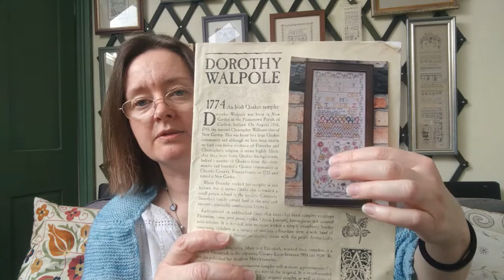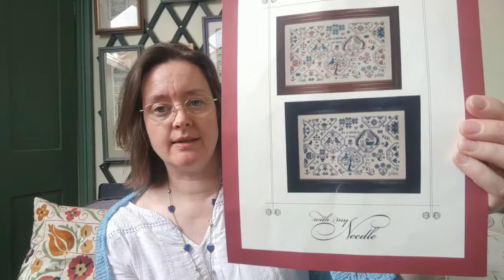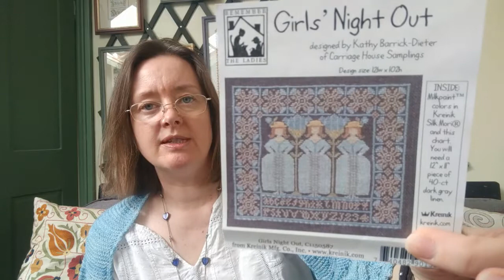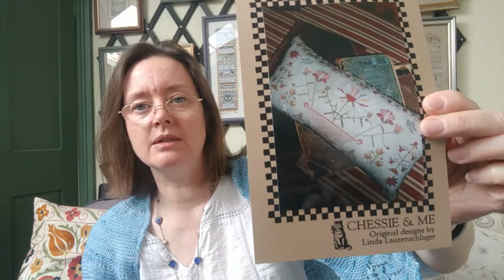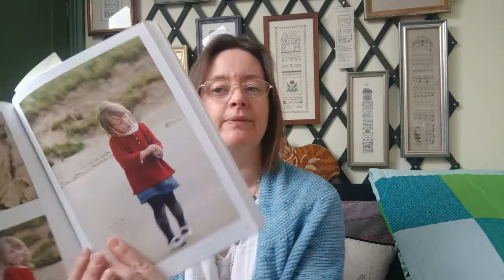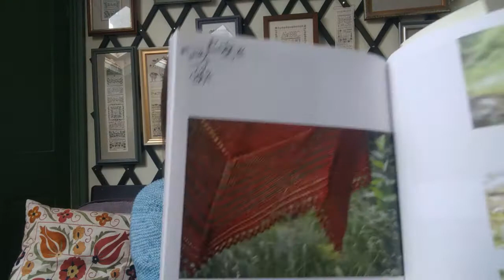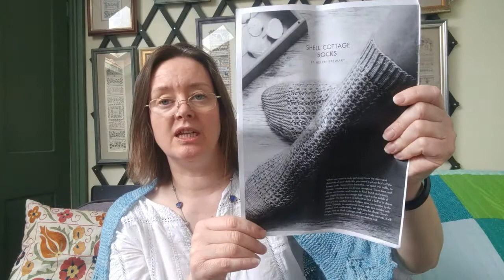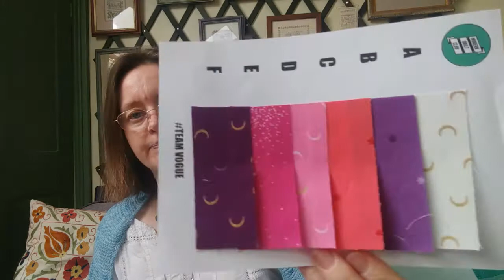Flosstube #10 Feburary/March Recap